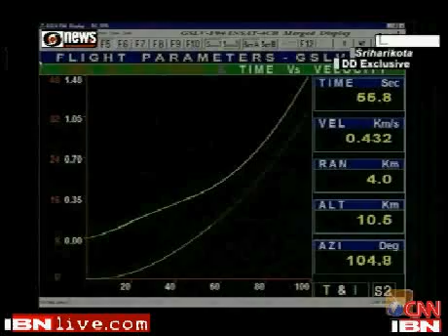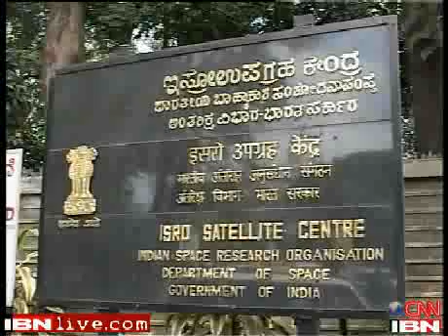GSLV-FO4-India's new lanched communication sattelite(sept07)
it's good achivement of india and it gives a thrilling lift to Indias space ambitions. it's the first communication sattelite lanched it's own.and it has 12 transpoder.this success got by after two fail lanches GSLV-F02 AND GSLV-F03.